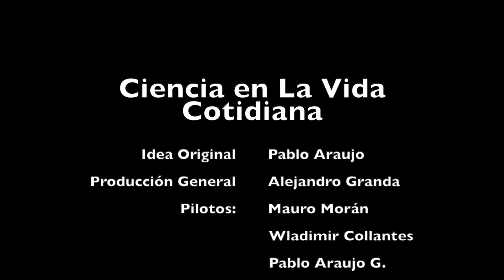23.09.2023 - (S2) - Onboard Pablo Araujo G. - Session No. 2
En este video comparto la cámara a bordo que lleva Pablo Araujo Granda, en la sesión de karting del 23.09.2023 en el kartódromo "Dos Hemisferios".
Es la sesión de 20 minutos en la pista, hay unas escenas emocionantes de adelantamientos en la pista a novatos en los karts de alquiler. Ademáas de un despiste. !! Que los disfruten !!
Locos por el karting.